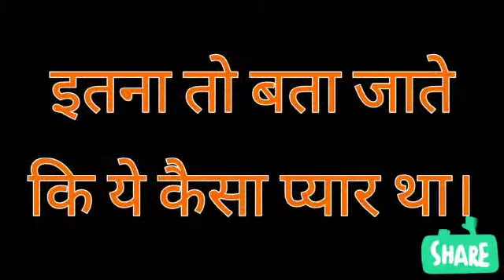Muddat se jiske waste dil bekarar tha status video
Muddat se jiske waste dil bekarar tha new status video,